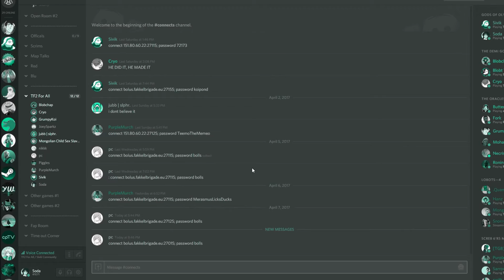Hey everybody....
join discord they said, itll be fun they said...